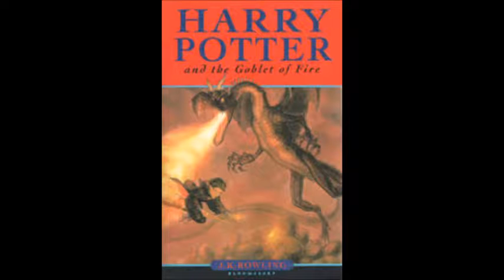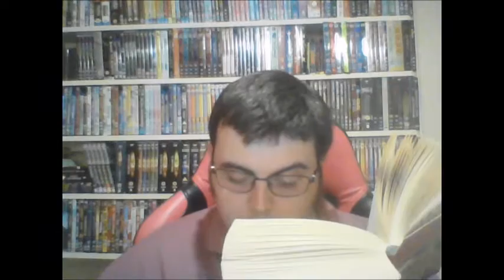GoF-12: The Triwizard Tournament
This is Chapter 12 of Harry Potter and the Goblet of Fire by J.K. Rowling